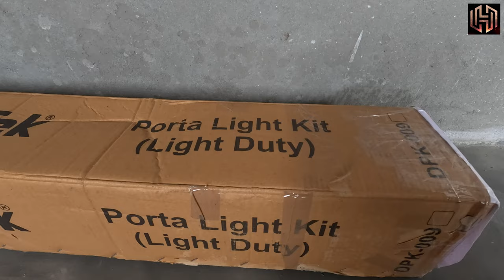Digitek professional photography Porta light . unboxing & Review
Digitek professional photography Porta light . unboxing & Review porta light